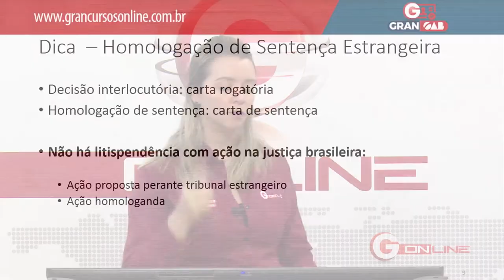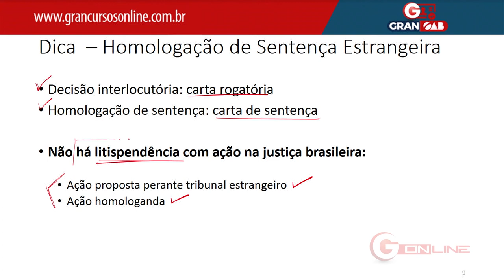Gran OAB | XXVI - 1ª Fase | Homologação de Sentença Estrangeira - Profª. Alice Rocha